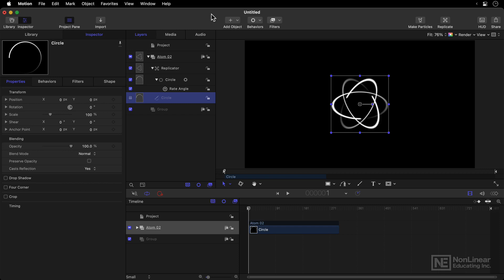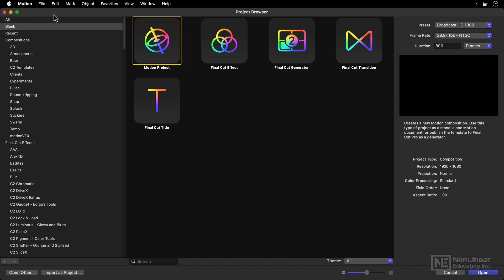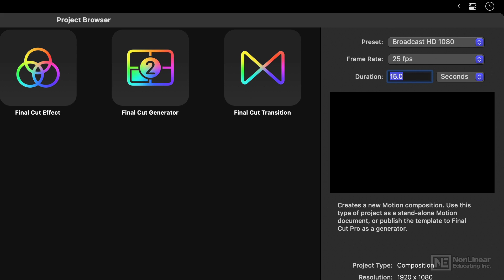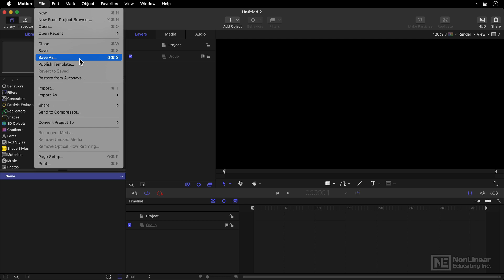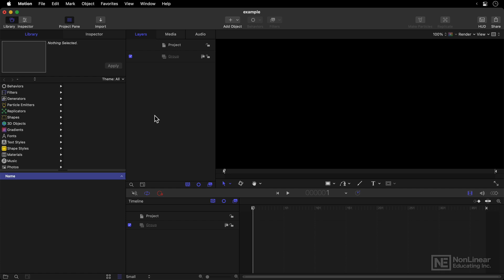Motion 101 - The Basics: Motion 101 - The Basics - Project Settings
Motion 101 - The Basics: Motion 101 - The Basics by Iain Anderson
Video 3 of 26 for Motion 101 - The Basics: Motion 101 - The Basics

Apple's Motion is an amazing tool for enhancing any video production. Often overlooked, it's a very deep and flexible program with lots of creative possibilities, but it can be difficult to know where to begin when learning it. This course is the best way to master all the essential skills you need to integrate Motion into your workflow.

First, you get a tour of Motion's user interface and all its different panels, like the Library and the Inspector. You learn to create a new Motion project and how to choose the right settings for your projects. Then, you discover different ways to import elements (photo, video, audio and even Photoshop files), and how to edit their properties in the inspector. The concepts of Masking, grouping and blending are also covered in great details.

After learning the basics, you're ready to dive into the fun part... animation! Iain explains the different ways to animate with Motion, from using keyframes and behaviors to triggering Motion with audio. You also learn about the many uses of replicators and particle emitters. Once you're ready to get your work out of Motion, you learn to export it into a movie for use into any editing program, export it as a Generator with Drop Zones for use with Final Cut Pro.

There's a lot to learn, so watch this course now and discover the power of Apple's Motion with certified trainer Iain Anderson!